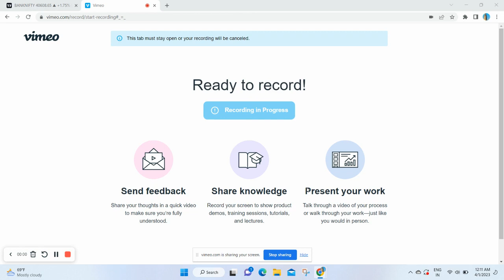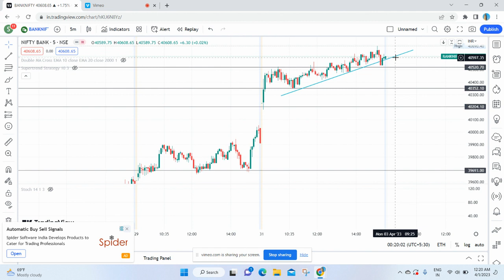Bank Nifty Post Market Analysis - 31 March